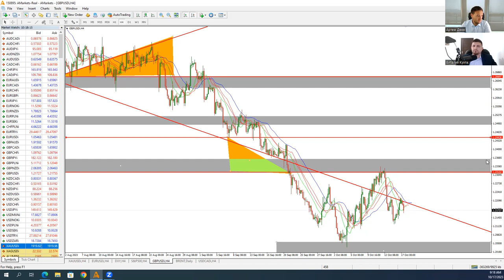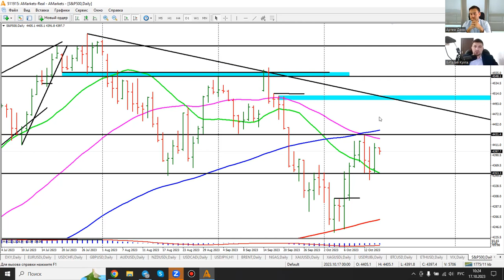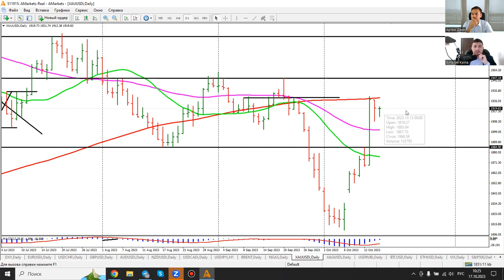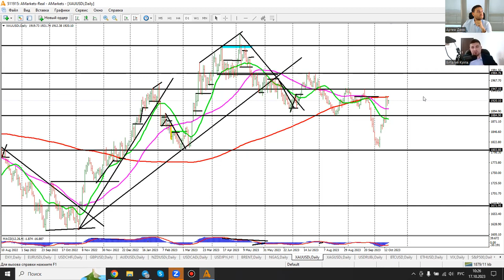Артем Деев vs Виталий Кухта: торговые идеи по DXY, GBP, XAU, S&P500 и EUR | AMarkets